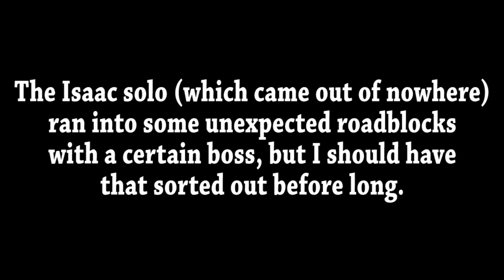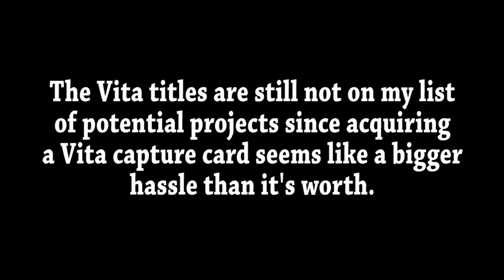Plans for 2016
A general idea of what to expect. As always, though, anything can happen. This channel might suddenly become devoted to Super Mario Bros 2.

It won't, though.

The Peaceful Hometown (Tales of Zestiria)